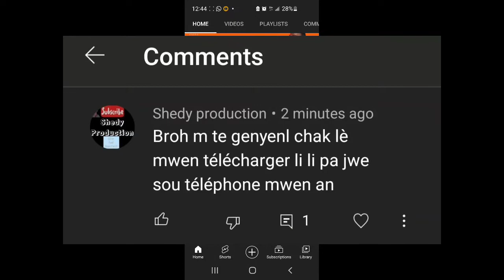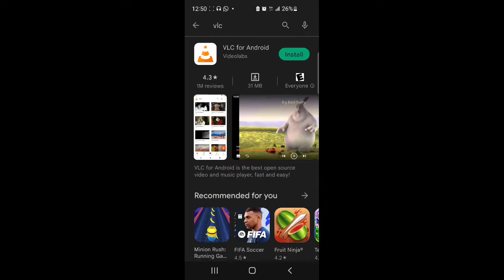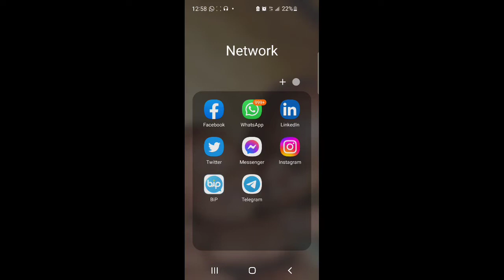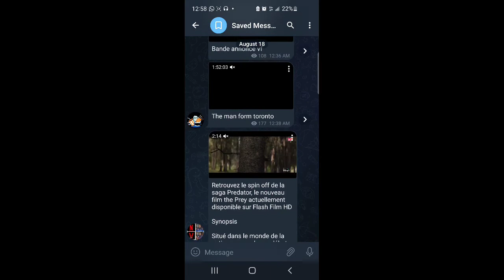Wap k gade nenpòt videyo ak aplikasyon sa a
Men lien pou w k telechaje vlc a